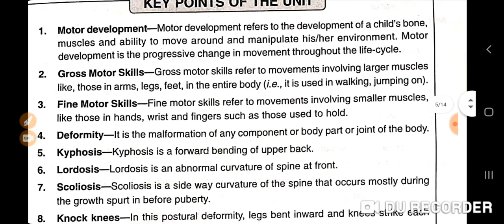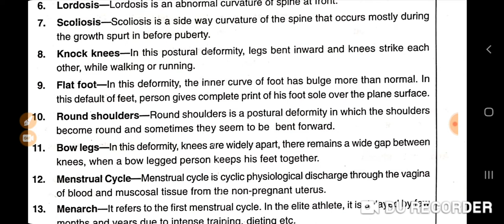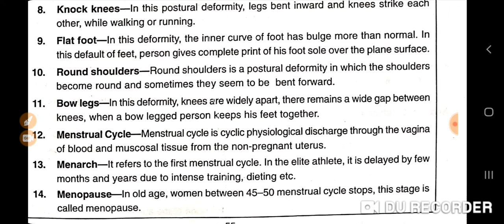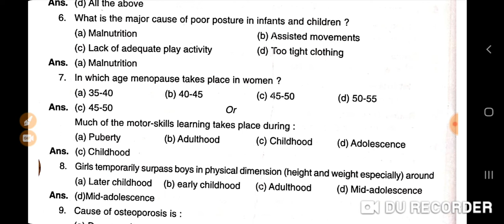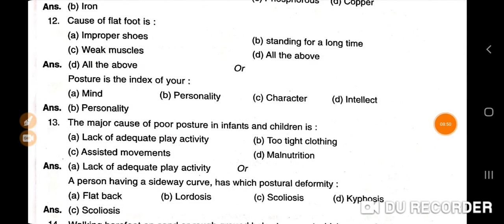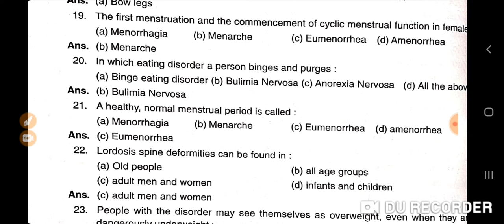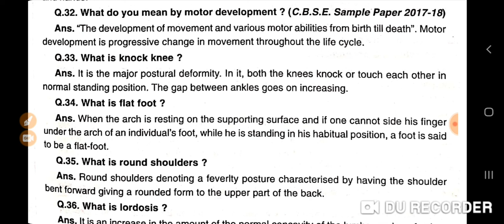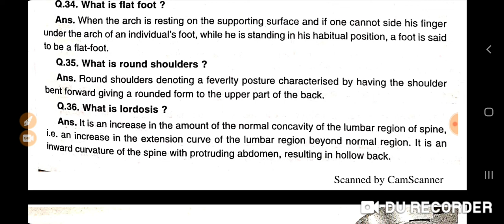Physical Education Class 12 Unit -5 || Most Important And Expected Questions || Must Watch